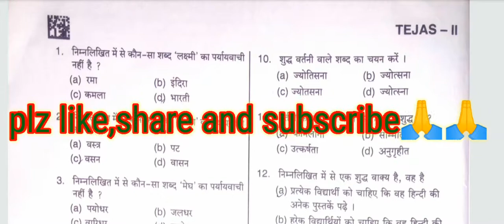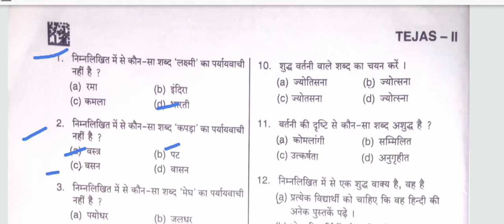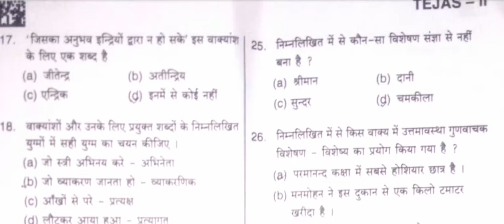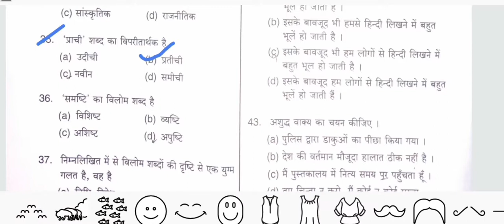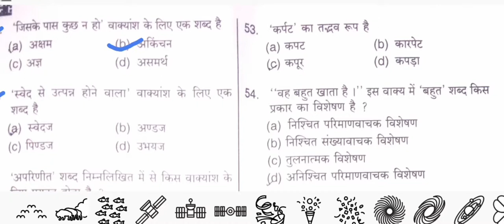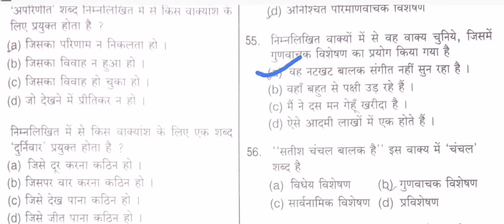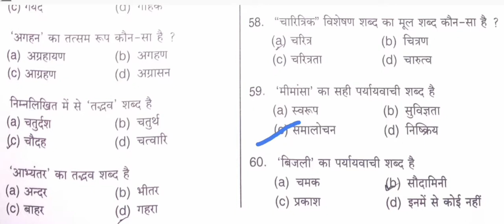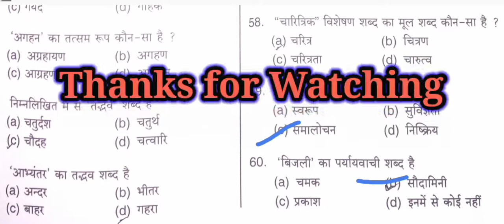UPPSC RO ARO 2016 Hindi Paper ANSWER KEY Exam Date 20 Sept 2020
uppsc ro aro answer key 2016 of hindi, with full explanations of  samiksha adhikari paper.